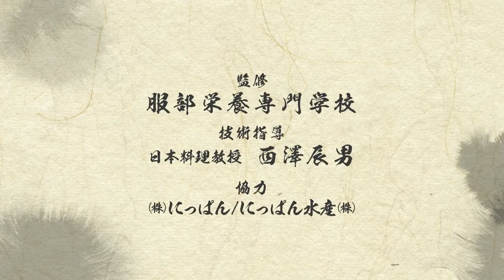Hướng dẫn làm Sâm biển Nhật Bản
Bạn đã nghe nhiều về Sâm biển Nhật Bản
Bạn đã mua sâm biển Nhật Bản về ăn
Nhưng bạn đã biết cách tách vỏ 1 con sâm biển như thế nào cho đúng cách?
Theo dõi Video dưới đây để biết hơn về sâm biển Nhật Bản
👍Sâm biển là một nguyên liệu quý hiếm khi chứa đầy đủ 5 vị: ngọt, mặn, chua, đắng, và “umami”.
👍Sâm biển chứa rất nhiều kẽm, giúp sản xuất collagen và hoạt động chống oxy hóa, và sắt, giúp loại bỏ oxy hóa và tăng cường chức năng miễn dịch.
👍Kẽm cũng được cho là giúp hình thành hương vị kích thích sự thèm ăn, cần thiết cho sự phát triển của xương, da, và tóc; nhiều sắt, hỗ trợ ngăn ngừa bệnh thiếu máu.
👍Kẽm còn hữu ích cho sự hình thành vị giác, và là một dưỡng chất quan trọng cho trẻ em. Ngoài ra, vitamin B12, có liên quan đến chuyển hóa năng lượng và chất béo, vitamin E, được cho là vitamin trẻ hóa với tác dụng chống oxy hóa mạnh.
👍Đặc biệt, chúng còn chứa một lượng lớn thành phần “plasmalogen”, gần đây thu hút được nhiều sự quan tâm nhờ vào khả năng hỗ trợ điều trị hội chứng Alzheimer's.
👉Bên cạnh đó còn đang được hưởng chính sách trợ giá trực tiếp từ Nhật. Gói 250g giá 363K chỉ còn 250K
⛔️YAMANAKA MART - Hãy cảm nhận và tận hưởng giá trị tốt nhất dành cho sức khỏe
🎯68/25A Trần Quang Khải, P. Tân Định, Quận 1, TPHCM